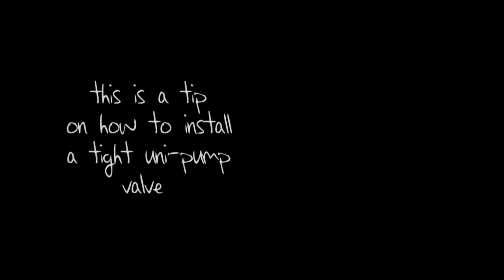Switch - HOW TO - Install a uni-pump valve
This is a tip on how to install a tight uni-pump valve